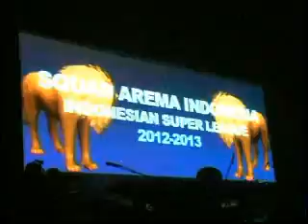LAUNCHING AREMA ISL 2012-2013